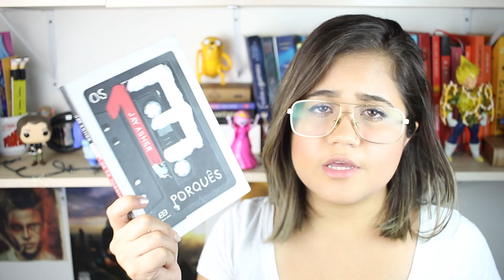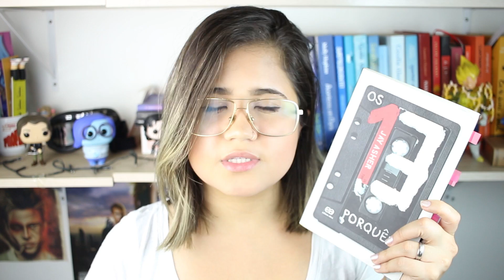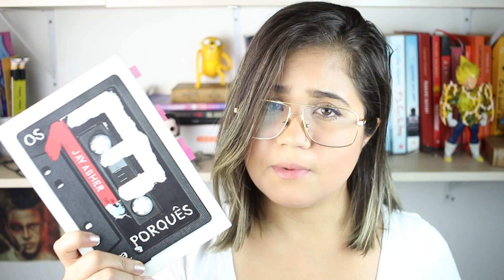OS 13 PORQUÊS por Jay Asher | Pronome Interrogativo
'Os 13 Porquês' é um livro que é voltado para os jovens e que aborda assuntos que são dolorosos, mas que precisam ser discutidos como suicídio, depressão e bullying.

Enviem amor:
Thaís Cavalcante
Caixa postal: 37922
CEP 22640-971